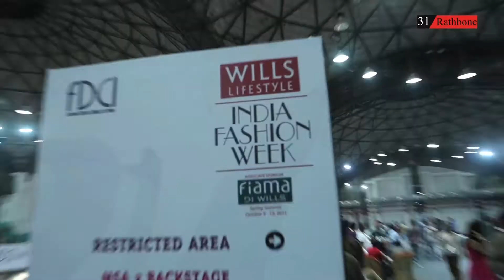Wendell Rodricks WIFW - Source of Youth Dir. Rishad D'Cruz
This is an excerpt from the larger film documenting designer Wendell Rodricks journey from Inspiration in Africa to achievement at the Wills India Fashion Week in Delhi, India. A fashion journey over two continents, featuring behind the scenes interviews with some of India's leading models and fashionistas.‎

Following the designer himself from Africa to Goa and then to Delhi covering every aspect of his design process culminating into a grand finale' show in Delhi.